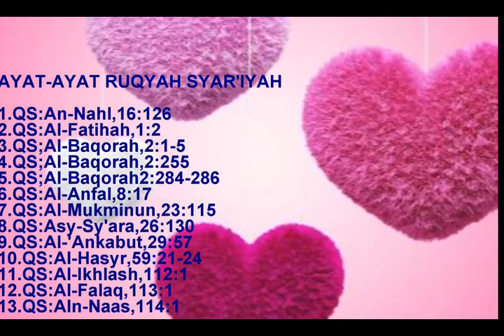Ayat Ruqyah Syar'iyah Mengembalikan Sihir Kepada Pemiliknya.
Ruqyah Dahsyat.

Semoga kita Dan Keluarga kita diberi keberkahan dan kesehatan Selalu.
Aamiin.

Terimakasih